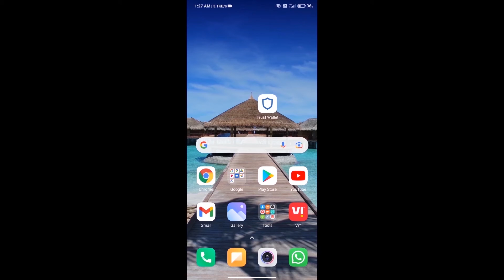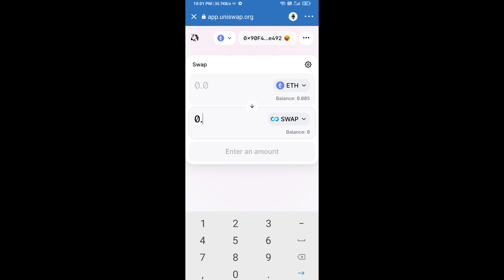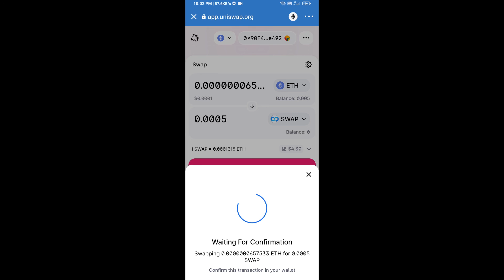How to Buy TrustSwap Token (SWAP) Using UniSwap On Trust Wallet